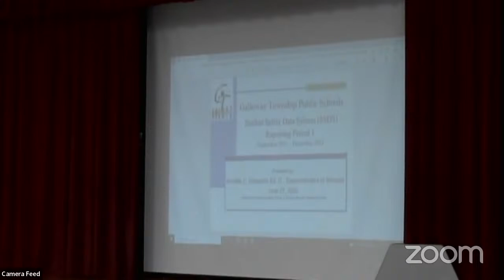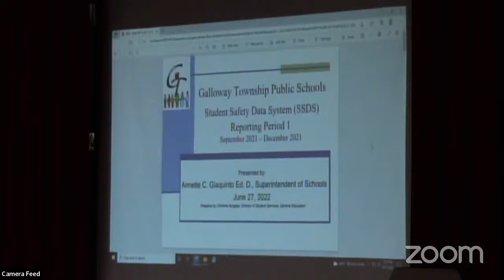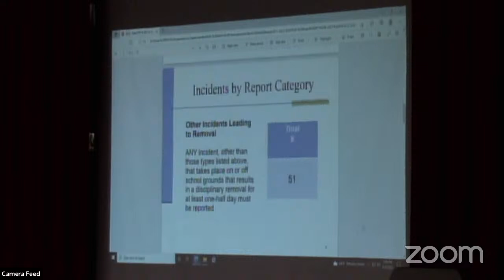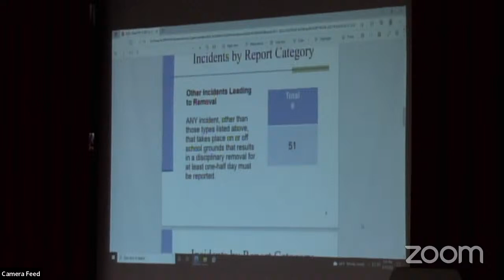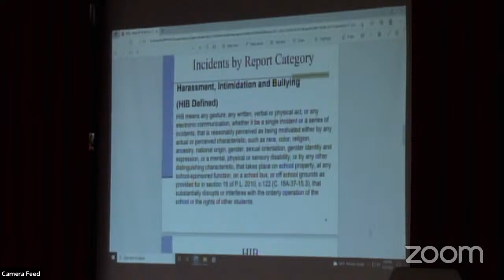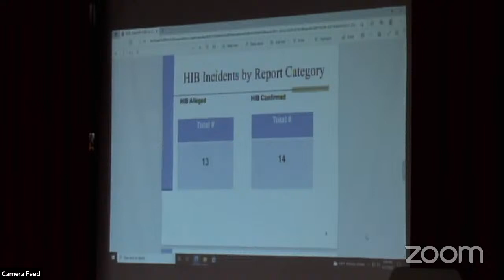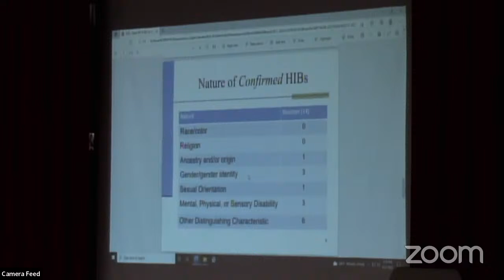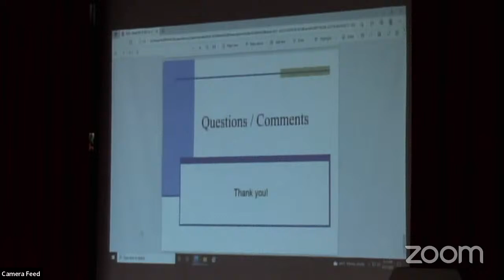Galloway Board of Ed Meeting June 27, 2022